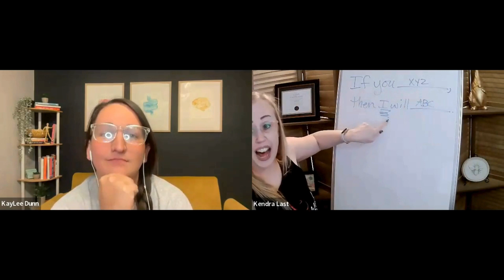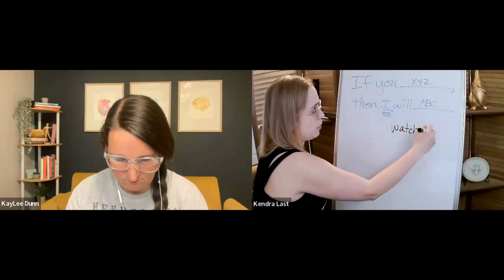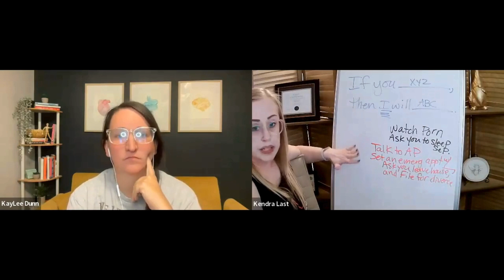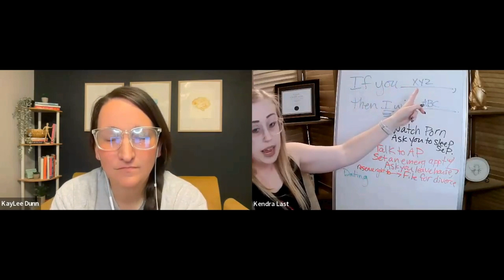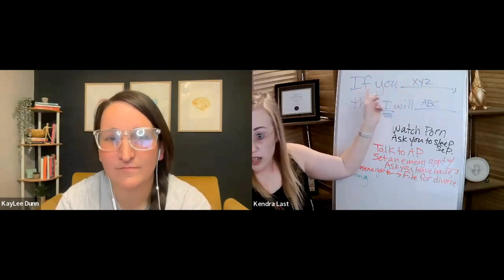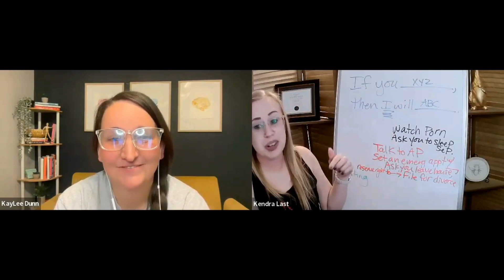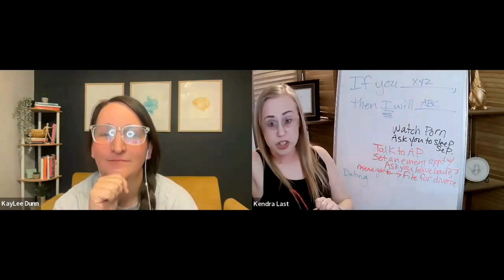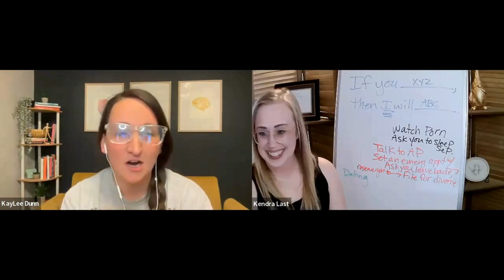Empower Hour: Boundaries After Betrayal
In this episode of the Navigating Betrayal podcast, hosts KayLee and Kendra dive deep into the topic of building empowerment, joy, confidence, and peace after betrayal. They share valuable insights and practical tools to help listeners navigate the complexities of setting boundaries in relationships affected by betrayal.

Kendra kicks off the discussion by emphasizing the importance of boundaries and how they can transform lives. She explains that boundaries are not about being confrontational or controlling others but rather about protecting oneself and setting up for success in the future. Kendra and KayLee walk through a simple formula for setting boundaries. They stress the significance of aligning boundaries with one's values and identity, emphasizing that each person's boundaries will look different.

The hosts explore common scenarios such as dealing with a partner's porn addiction or contact with an affair partner. They encourage listeners to choose boundaries that feel manageable and believable to them, even if they start with smaller steps. Kendra and KayLee highlight the importance of self-trust and self-worth in setting and enforcing boundaries, noting that consistent follow-through builds confidence and emotional regulation.

Throughout the episode, Kendra and KayLee provide practical examples and encouragement for listeners to create boundaries that serve their well-being. They reassure listeners that it's okay to change boundaries as needed and emphasize the importance of having a plan in place to navigate challenging situations. By the end of the episode, listeners are equipped with actionable strategies to cultivate empowerment and peace in the aftermath of betrayal.

Join Kendra and KayLee on this empowering journey as they guide you toward reclaiming your confidence and joy after betrayal.